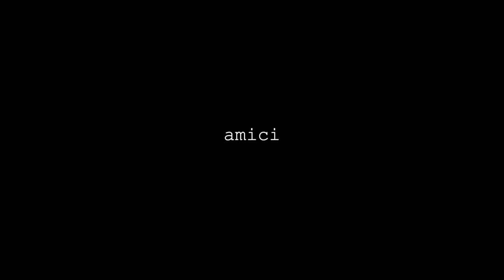Il segreto del confessionale -Trailer-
Ecco che riparte il giallo preparato dagli ADO della parrocchia... INDAGA ANCHE TU!